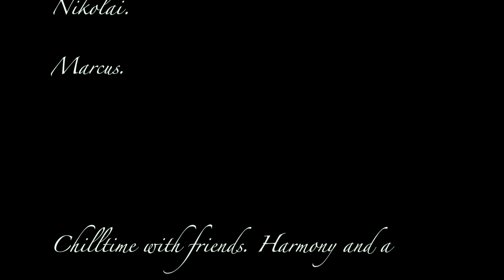Wakesurf Norsjø 2014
This video is about Wakesurf Norsjø 2014